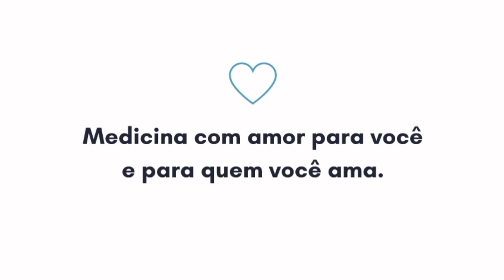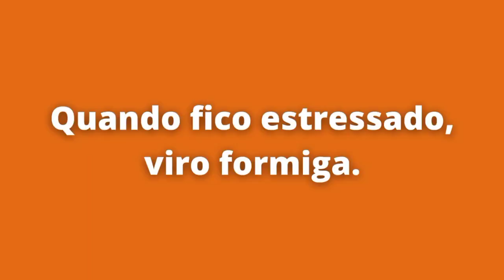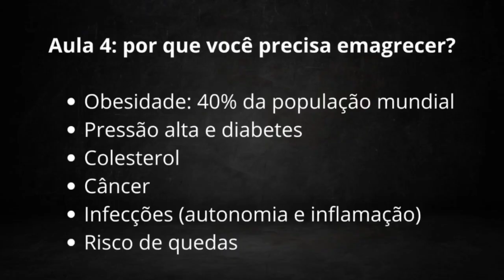Médico virando paciente: como continuei emagrecendo após suspender Ozempic?